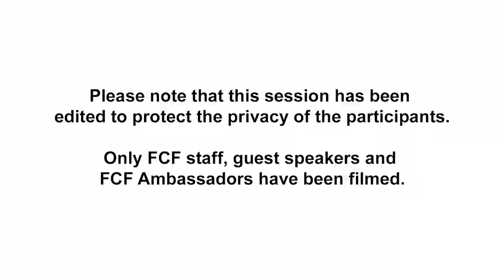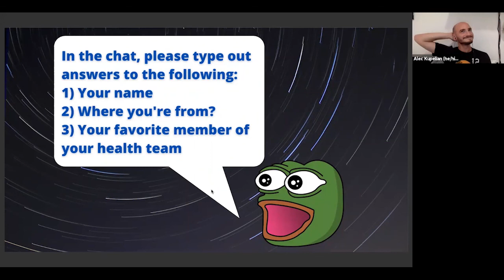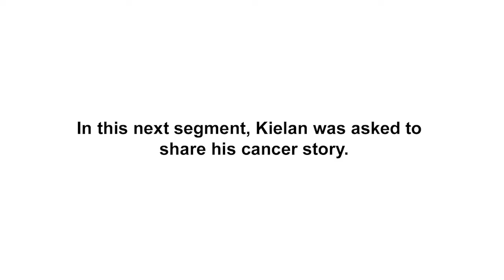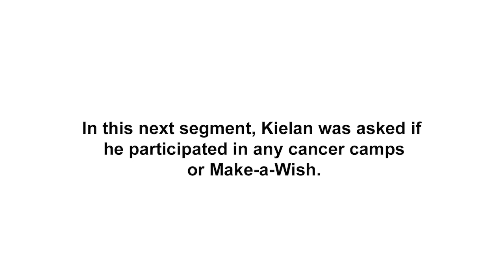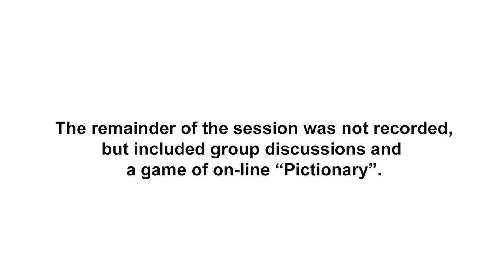Fall Gathering - Teen patient meeting with Teen Cancer America - 22 Oct 2020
This Virtual Fall Gathering session for teen-aged patients was held on October 22, 2020 and featured guest speakers from Teen Cancer America including Child Life and AYA Specialist Kara Noskoff and Patient Ambassador Alec Kupelian.  In addition, Kielan Lynch shared his cancer story with the group.  The meeting concluded with an interactive game hosted by Teen Cancer America and a private discussion for the teen fighters.